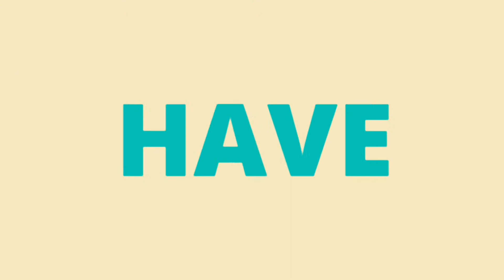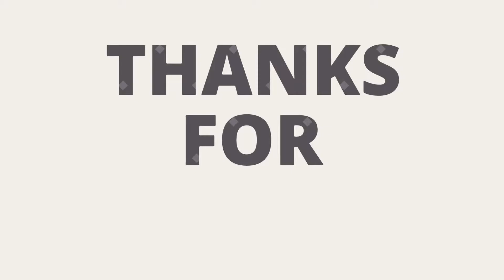FEP TV Sri Lanka | INTRO the introduction video of our You Tube channel.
FEP TV Sri Lanka
INTRO the introduction video of our You Tube channel.